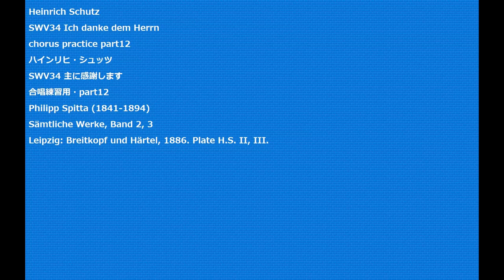Heinrich Schutz SWV34 Ich danke dem Herrn chorus practice part12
Heinrich Schutz
SWV34 Ich danke dem Herrn
SWV34 主に感謝します
Sämtliche Werke, Band 2, 3
Leipzig: Breitkopf und Härtel, 1886. Plate H.S. II, III.